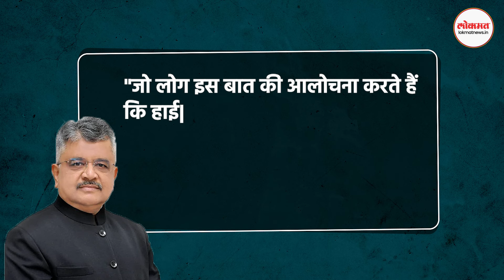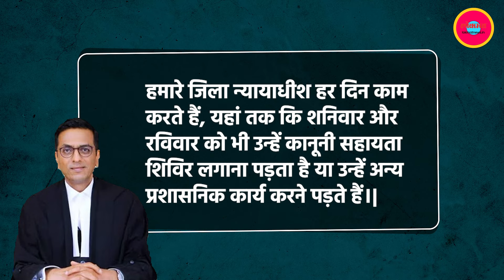Justice BR Gavai बोले - 'जजों के पास Weekend की भी छुट्टी नहीं, Vacation तो भूल ही जाइए',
The long leave of judges is often discussed. But now this issue has also arisen in the court when Supreme C
ourt Justice BR Gavai also said during a hearing that judges do not have weekend leave, forget about vacation.